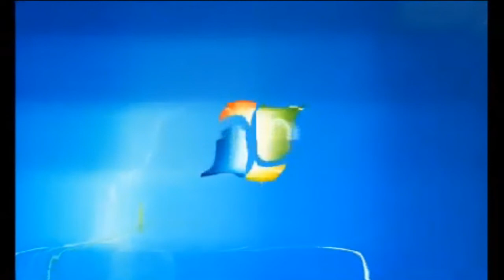Windows 7 Startup Logon Now MY VIDEO Effects In G Major 467